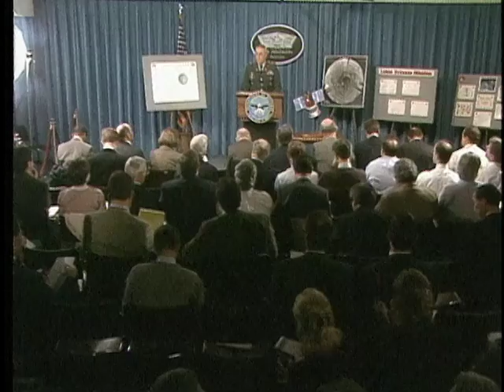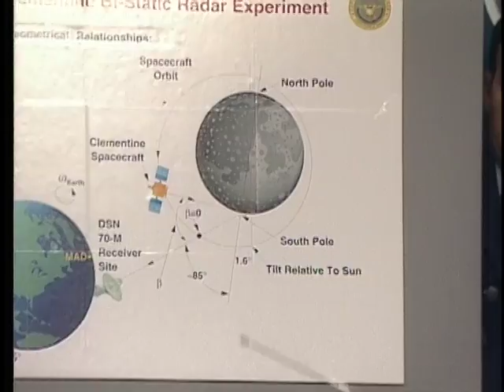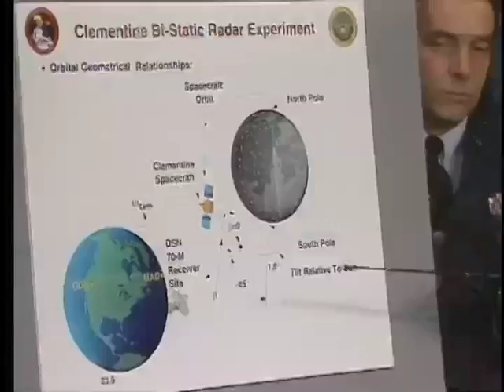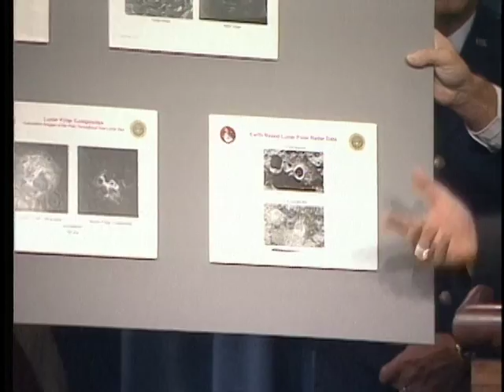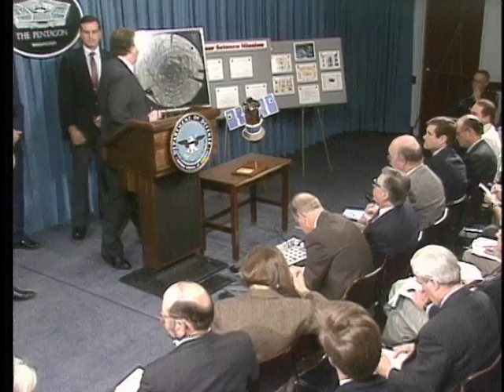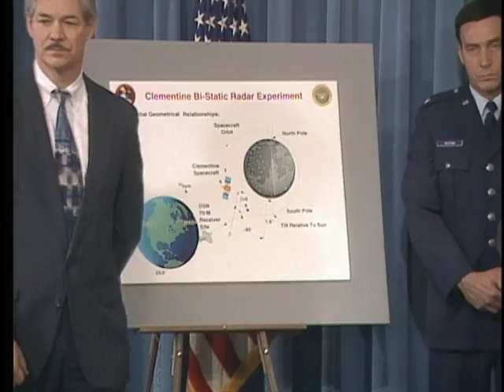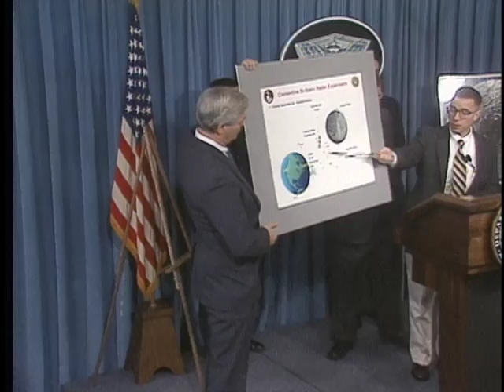DOD NEWS BRIEFING, 3 DECEMBER 1996 (REF# 961203-001)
Tuesday, 1:45 PM, Pentagon Briefing Room. Single Subject: Ice on the Moon. The Pentagon held a special briefing on "Ice on the Moon", the following experts briefed. Dr. Dwight Dutson, Assistant Deputy for Technology, Ballistic Missile Defense Organization; Colonel (COL) Pedro Rustan, USAF, Director, Small Satellite Program, National Reconnaissance Office; Dr. Stewart Nozette, Lawrence Livermore Laboratory; and Dr. Paul Spudis, Lunar and Planetary Institute, Rice University. After interpreting data and pictures taken during the Clementine spacecraft mission, a joint Department of Defense/National Aeronautics and Space Administration (DOD/NASA) program, it was revealed that initial estimates suggest that deposits of ice could exist in permanently dark regions near the South Pole of the Moon.  Note: Copy of transcript available in Archivist Section and ASRS folder. [75613763_xxx_fc.mov]